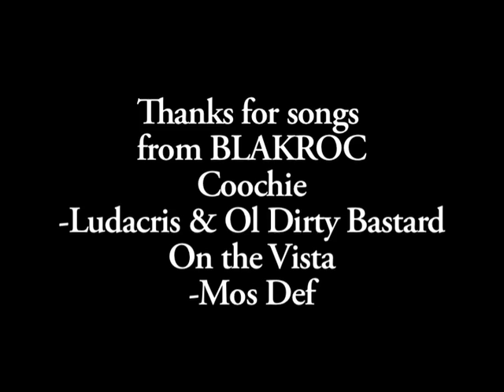Damon Dash A Day Part Two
This is the second half of a two-part episode of Sexy Beijing. Sufei meets hip hop mogul Damon Dash on his first trip to Beijing. Featuring performances by Chinese artists DJ Wordy and MC Webber. Shot and edited by Lebogang Rasethaba.